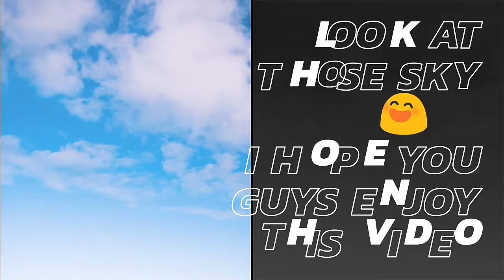BTS MOMENTS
So this is my project video of bts, I hope you guys enjoy watching it